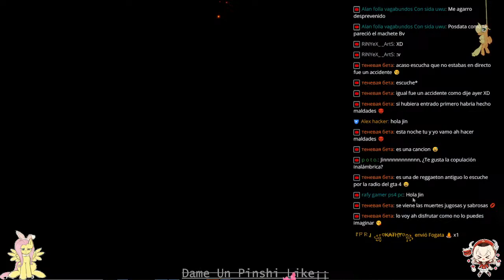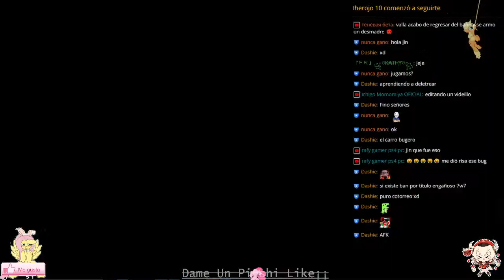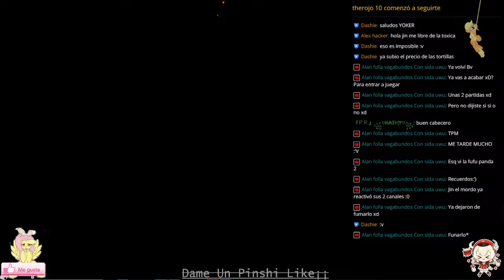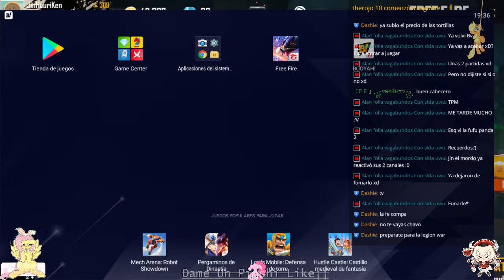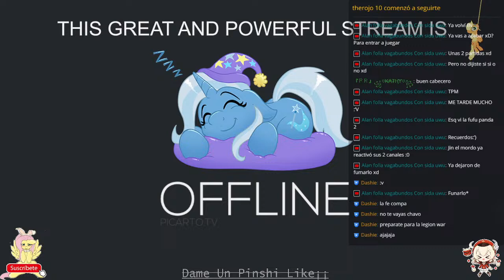Donkey kong 1